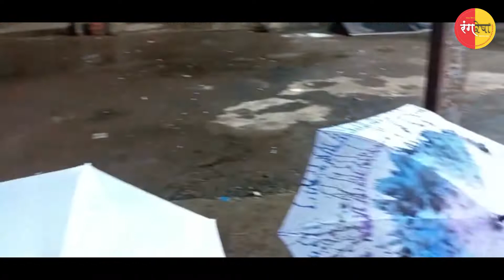Umbrella painting workshop 22 l Mumbai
Rangresha School Of Art & Design

Umbrella Painting workshop 2022
Mumbai - Lalbaug

Artist: Sunil R. Kapse - 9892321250

Design & Editing : Sunil R. Kapse

Produce By : rangresha art